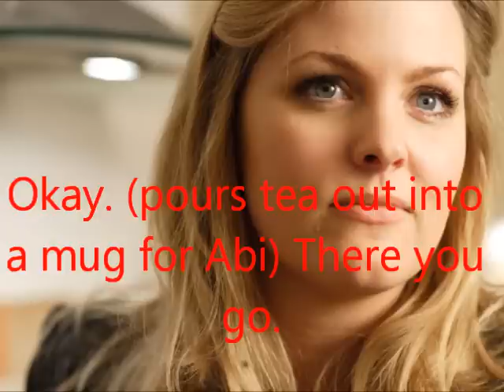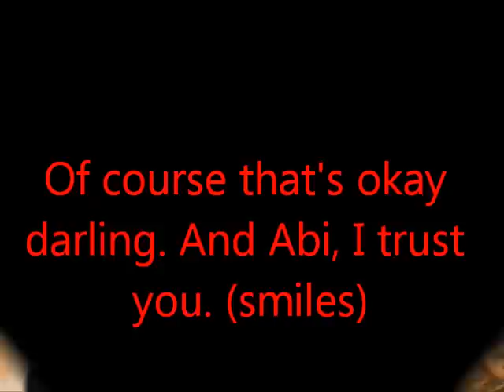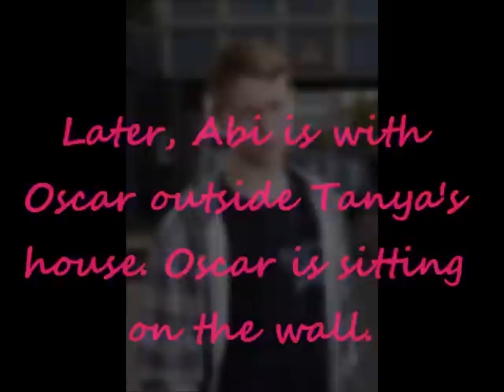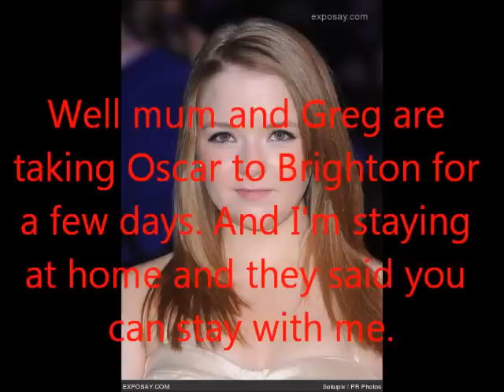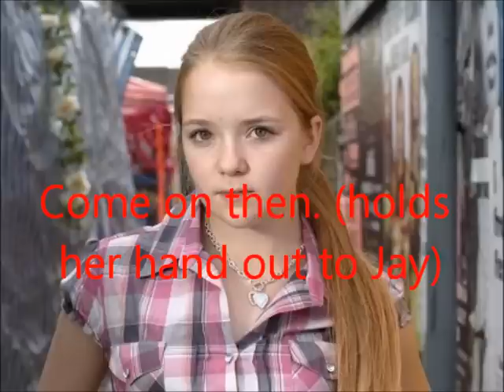Jay & Abi Teenage Dreams (Part Seven)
Hey everybody! Here's Part 7. I hope you like it. Please let me know what you think. :)